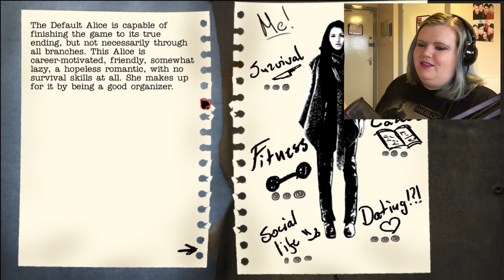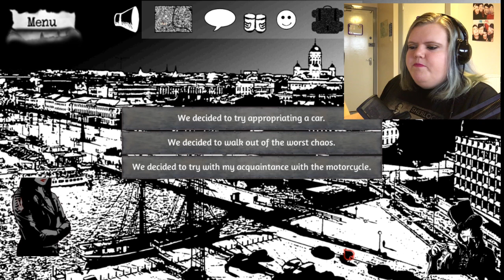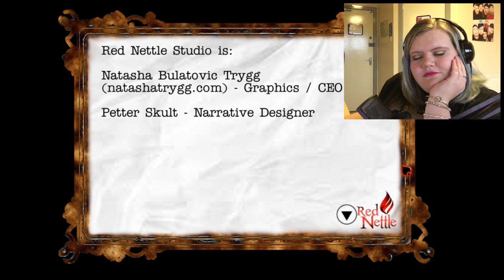THE BOTTOM OF THE WELL | How To Suck At Games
An interesting telling of Alice in Wonderland. What will happen in Alice's apocalypse dream?

Stay weird.